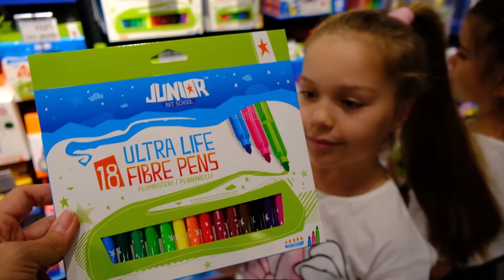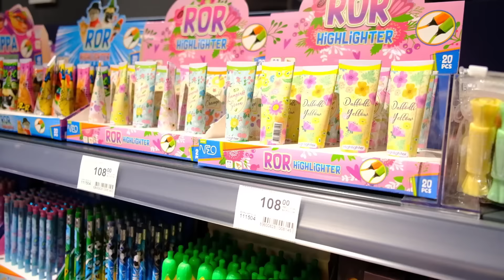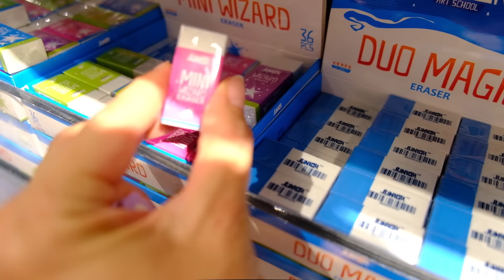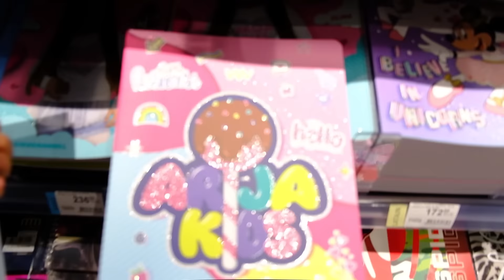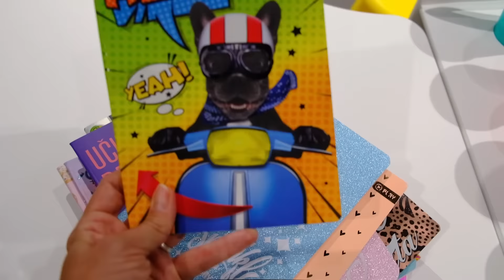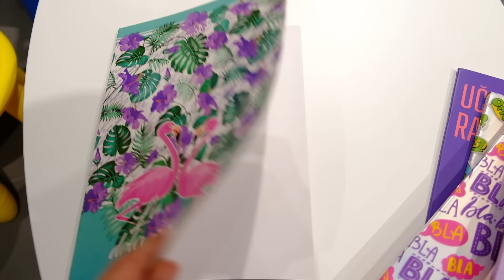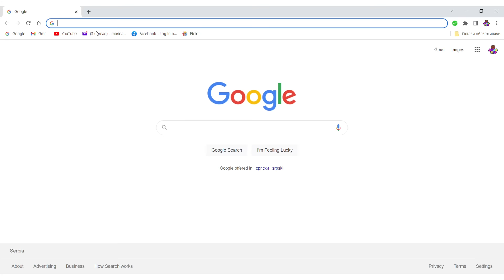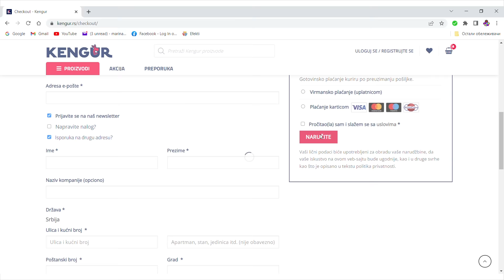Arija i Sofija Kupuju Sve Za Školu! KONAČNO - Polazak u PRVI RAZRED! I Misteriozne Kutije!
Drugari, bliži nam se prvi septembar i povratak u školske klupe! Ova godina je posebna za mene jer krećem u prvi razred i veoma se radujem polasku u školu!

Pošto se većina nije sasvim opremila za školu, u današnjem videu pogledajte koji smo ranac Sofija i ja odabrale, kakve smo pernice uzele, sveske i ostali školski pribor. Možda ćemo nekome dodatno olakšati kupovinu u najboljoj knjižari, u Kenguru!

I naravno, na kraju videa tradicionalno slede misteriozne kutije, hm, zapravo, ovoga puta - misteriozni koferčići!
Uživajte!

Srećan polazak u školu!